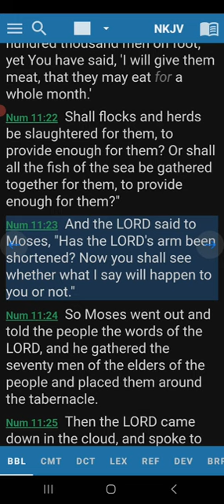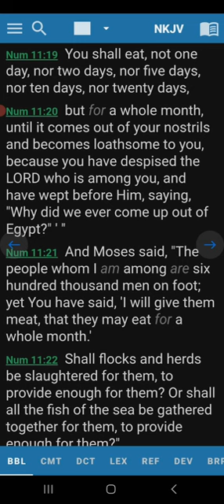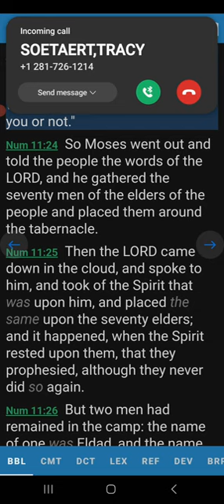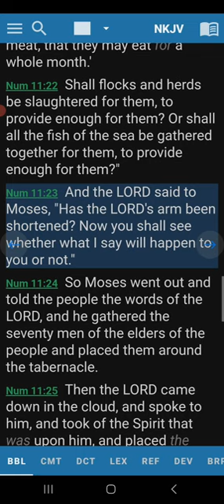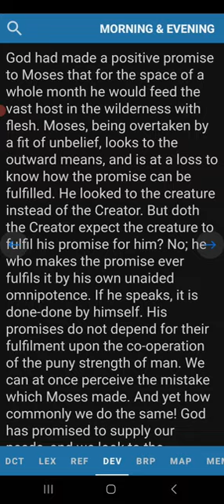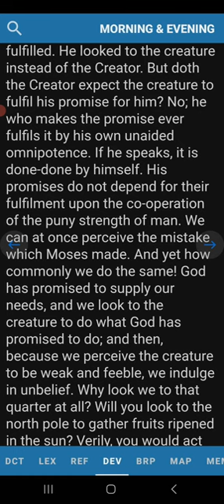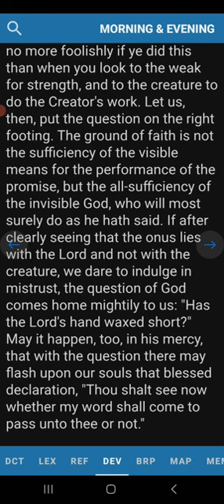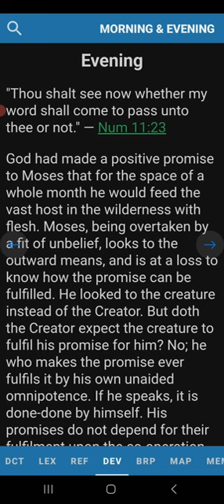Evening Devotion Numbers 11:23